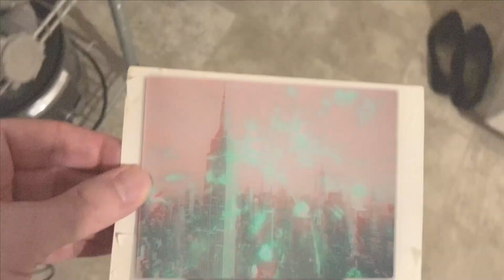Bringing in 2021